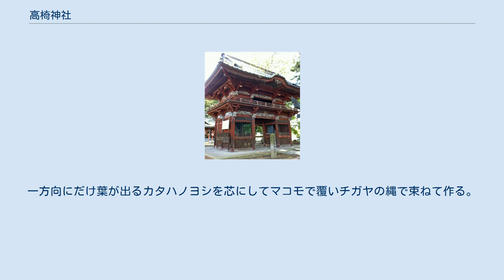高椅神社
高椅神社（たかはしじんじゃ）は、栃木県小山市にある神社である。
 「料理の祖神」磐鹿六雁命を主祭神とする最も古い神社であり、国常立尊・天鏡尊・天萬尊・木花咲耶姫神・経津主神・高龗神・火産霊神・豊受比売神を配祀する。
 岐阜県に４つの分社があり調理関係者から信仰されている。
 社伝によると、景行天皇41年（西暦111年）、日本武尊が東征の際に当地で国常立尊・天鏡尊・天萬尊を勧請し、戦勝を祈願したのが起源である。
景行天皇が、日本武尊の東征の戦跡を巡視された際、膳臣であった磐鹿六雁命は老齢のため帝の許しを得てこの地に留まった。
 天武天皇12年（西暦684年）、当地を支配した磐鹿六雁命の末裔高橋氏が高橋朝臣の姓を授けられ、その年、当社に祖神・磐鹿六雁命を合祀して高椅神社と称した。
 長元2年（1029年）、境内に井戸を掘ったところ大きな鯉が出たので、これを都に報告したところ、時の後一条天皇は誠に霊異なことであるとして「日本一社禁鯉宮」の勅額を授けた。
以来、当社氏子は鯉を食べず、鯉の絵が描かれた器は使わず、5月にこいのぼりも立てない。
このことから当社には鯉の明神の別名がある。
 中世には下総国結城氏の保護下に置かれ、歴代当主によって保護されていた。
 結城政朝、結城政直、結城政勝、結城晴朝、結城秀康の各城主の寄進状、祈願文、修行留等20通余が現存する。
 殊に秀康が越前福井へ国替になった後も代々例度の代参を欠かすことがなく、明治維新まで続けられた。
 高椅神社の茅の輪くぐりは円形ではなく1辺約2メートルの四角形という珍しい形。
四角形の理由は不明。
一方向にだけ葉が出るカタハノヨシを芯にしてマコモで覆いチガヤの縄で束ねて作る。